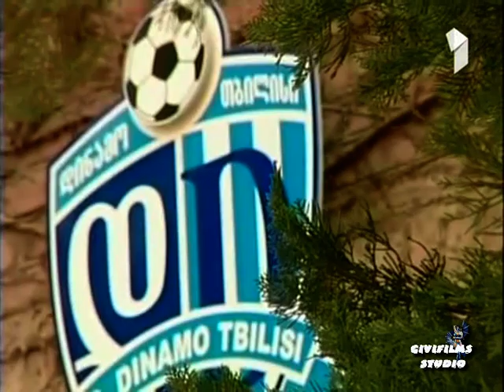Levan Kobiashvili 100 match in Georgian national Team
Levan kobiashvili Georgia